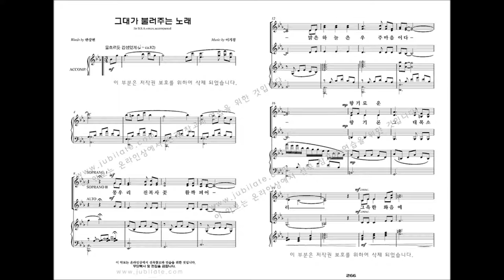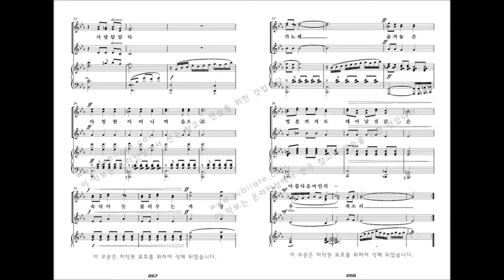[여성합창곡] 유빌라테 '음악으로 가득찬 밤' 이기경 27. 그대가 불러주는 노래